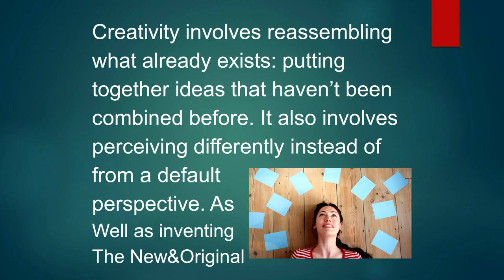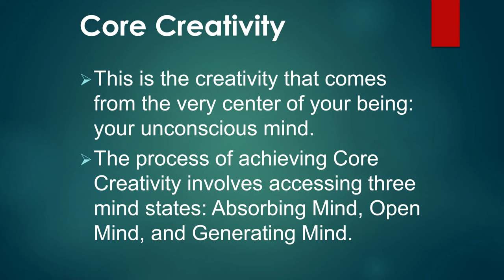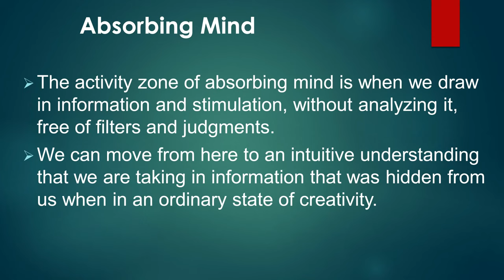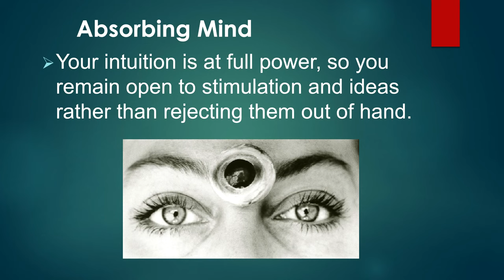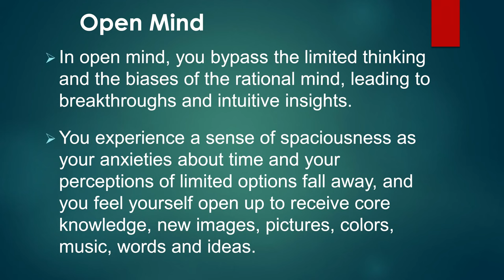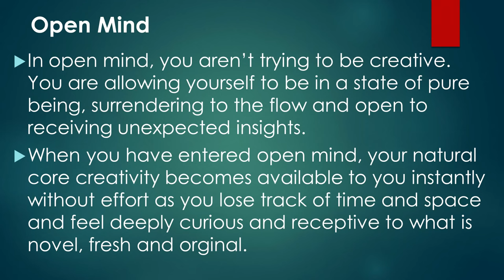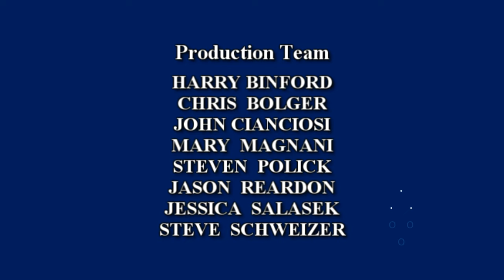Mindfully Unlock the Power of Your Creative Self | Ronald Alexander, Ph.D..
Whatever your vocation, you are an artist, and your masterpiece is your own life. Most of us were taught that creativity comes from the mind. The greatest artists recognize that the most original and transformative ideas actually come from the depth of their being – their core creativity.

Join Dr. Ronald Alexander to discover how to unlock your core creativity to transform your masterpiece with clarity and confidence in your creative abilities. In this engaging and powerful talk, you will learn how to:
• Reclaim your creative self
• Access Absorbing Mind, Open Mind, and Generating Mind consciousness
• Mindfully shift negative emotions
• Make mindful decisions

Ronald A. Alexander, PhD, MFT, SEP (Somatic Experiencing Practitioner) is a psychotherapist, leadership coach, and clinical trainer in the fields of Mindfulness Meditation, Core Creativity, Gestalt Therapy, Ericksonian Mind-Body Therapies and Somatic Experiencing. He is the Executive Director of the OpenMind® Training Program, which has offered personal and professional training programs in mindfulness-based mind-body therapies, transformational leadership, and meditation for over 40 years. As a lay Zen Buddhist practitioner, he specializes in utilizing mindfulness meditation in his professional and corporate work to help people access the mind states that open the portal to their core creativity. He is the author of the new book Core Creativity: The Mindful Way to Unlock Your Creative Self, a practical and engaging guide to achieve clarity and profound transformation in one's life.